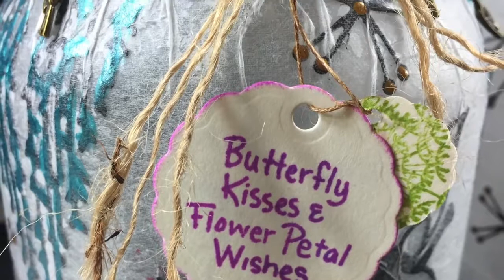How to Make a Fairy Lantern in a Jar DIY Fairy Night Light!